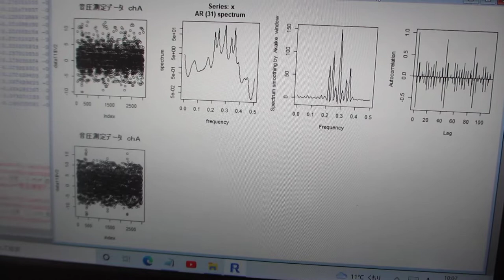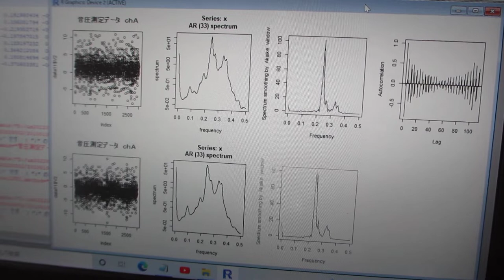超音波の多変量自己回帰モデルによるフィードバック解析（自己相関・パワースペクトル・バイスペクトル）